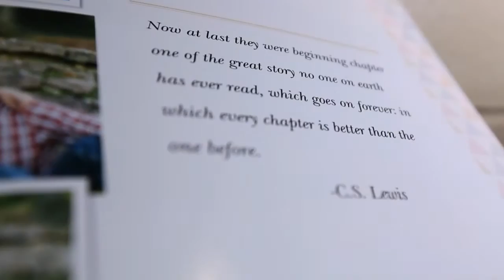Bay Beach & Titletown Tap Room Wedding Fusion Video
Rob & Anna's Wedding Fusion Video

Wedding Planning: sash&bow